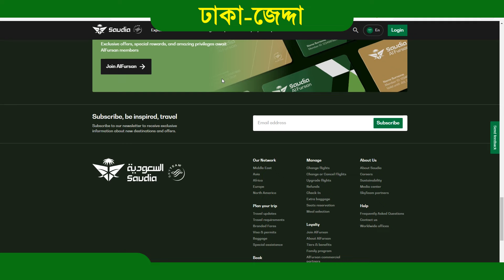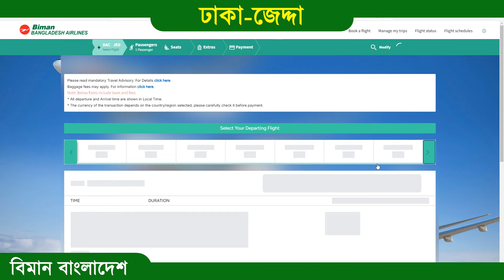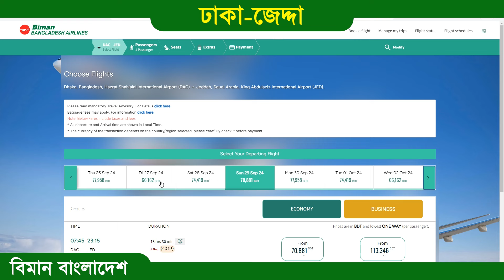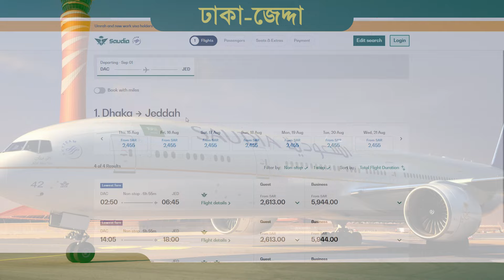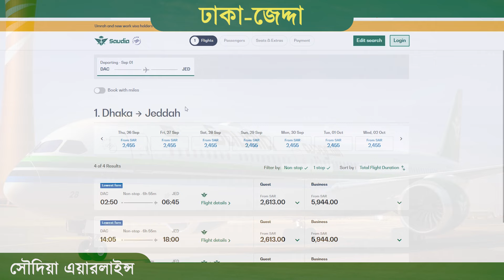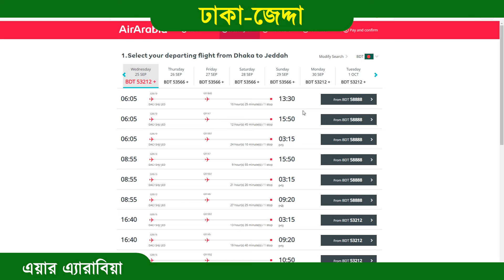বাংলাদেশ টু সৌদি আরব বর্তমান বিমান ভাড়া কত? Bangladesh to Saudi Arabia Ticket Price 2024 | Jeddah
This video shows the air fare from Dhaka to Jeddah in August and September-2024. That is, how much is the ticket price from Bangladesh to Saudi Arabia? Please comment if you have any questions. thank you.

🌐সর্বশেষ আপডেট-